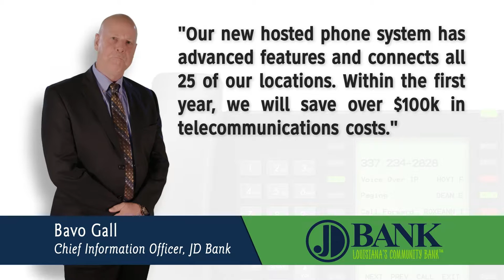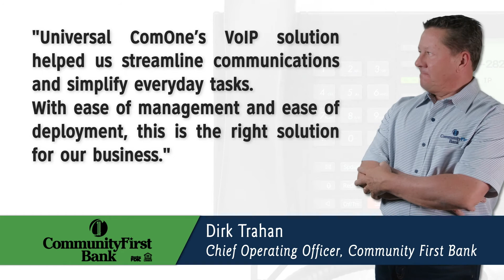Universal ComOne - Customer Testimonials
Universal ComOne has helped IBERIABANK, JD Bank, Service Chevrolet, Home Bank and many other companies save money on their monthly reoccurring telecommunications costs.

Offering enterprise-level phone systems for multi-location companies and cost effective phones systems for small businesses. From on-premise VoIP to hosted telephone solutions, Universal ComOne is proven to be a valuable communications vendor.